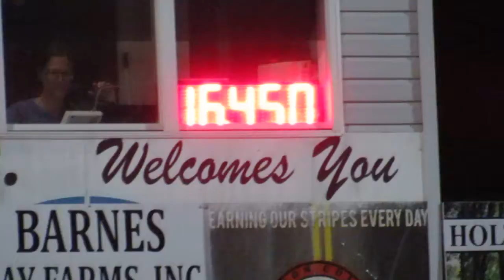whiskey - 9-11-21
open jackpot, 3D run.
SRRC - jackpot